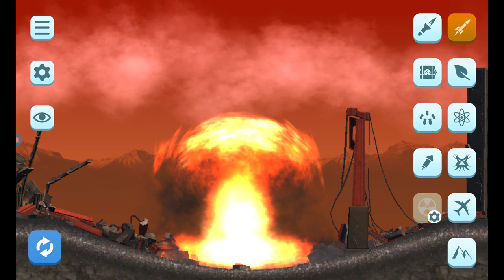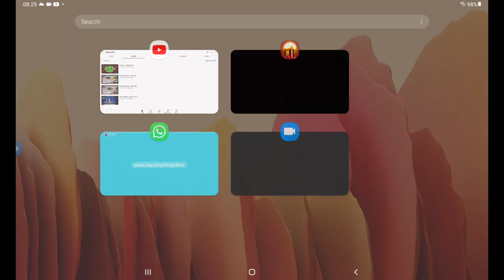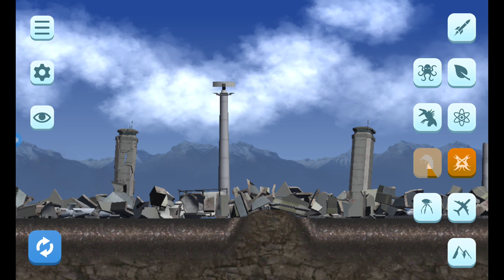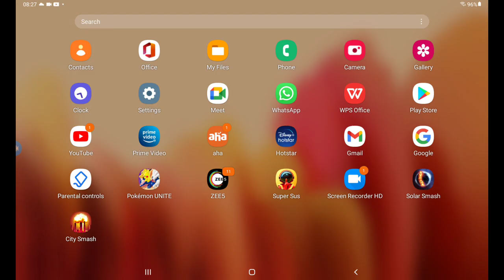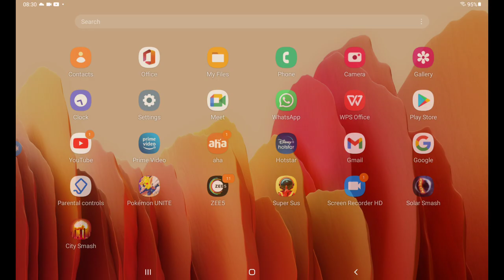first game play of city smash